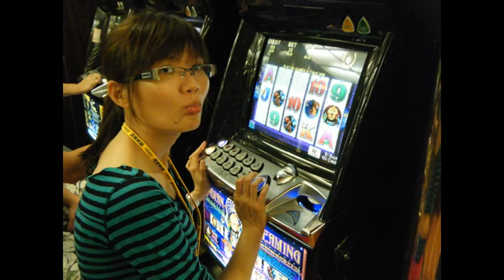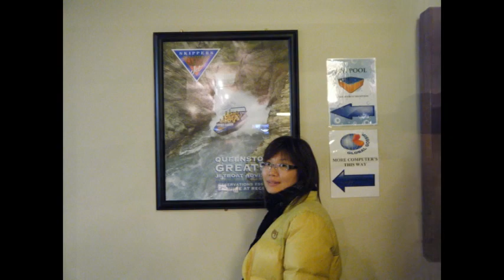new zealand travel1